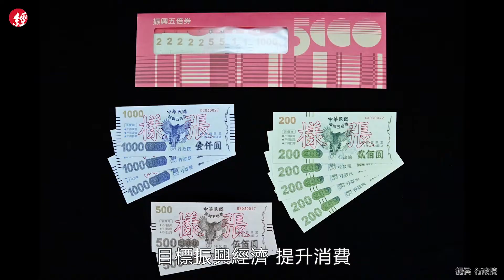五倍券來了 這次你會選數位綁定嗎？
五倍券預計10月上路，與去年三倍券不同，不必先收1000元。這次為了增加數位綁定數量，還新增了電商與外送平台，供民眾選擇，但卻引發爭論，質疑無法幫助到受創最嚴重的餐飲業。

如果是你，你這次會選數位綁定嗎？